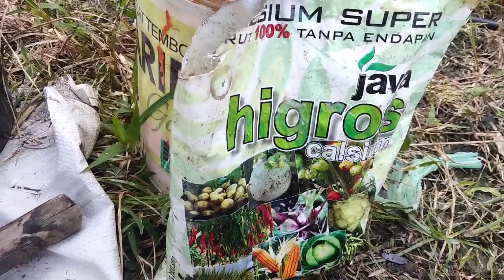BUSTAMI LSM PENYOMPROTAN CALCIUM DIUSIA CMK 47 HST DIMASA CMK RENTAN PENYAKIT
bustami lsm penyomprotan calcium diusia cmk 47 hst disaat cmk rentandengan dengan penyakit, kaliini kita melakukan penyomprotan ketujuhkali untuk memberi unsurhara calcium untuk tanaman cmk kita kebetulan cmk kita lagi mengalami daunnya ada yang udahkeriting tetapi kita segera untuk meng antispasi sesuai dengankita analisa namun kitasekarang mencoba dengan memberinua calcium, mudah mudahan bisa berhasil.